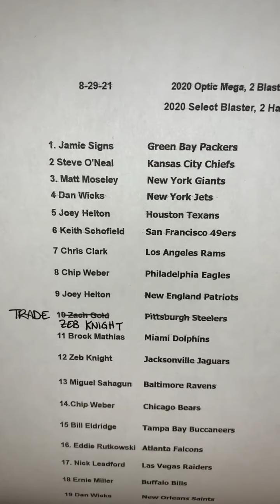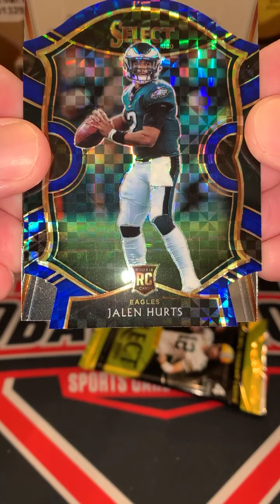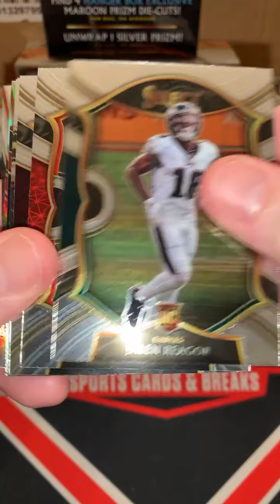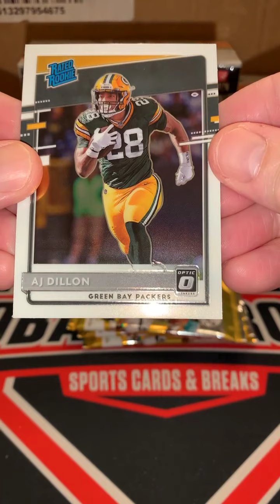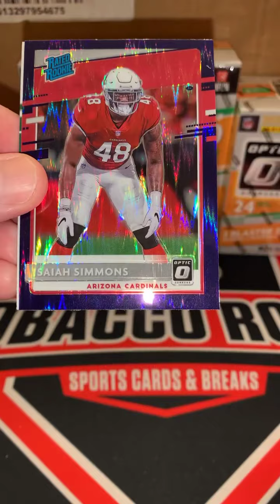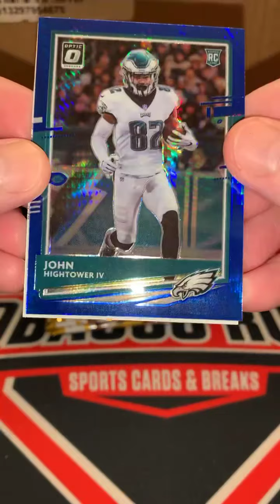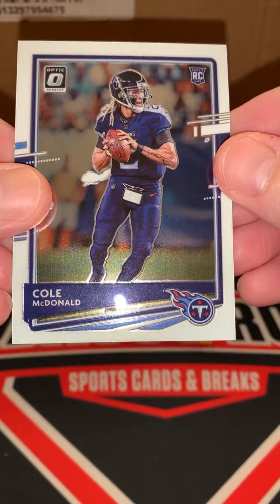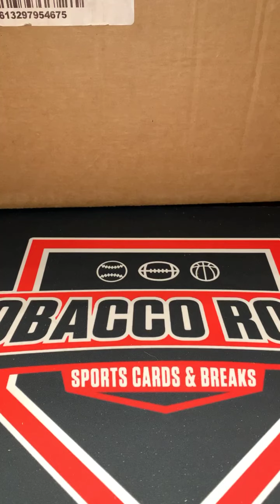2020 Optic & Select 8/29/21